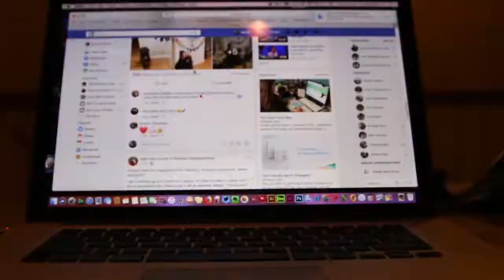A Fathers Day Film for Outdoorsman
Raising kids in the outdoors is hard but is so rewarding